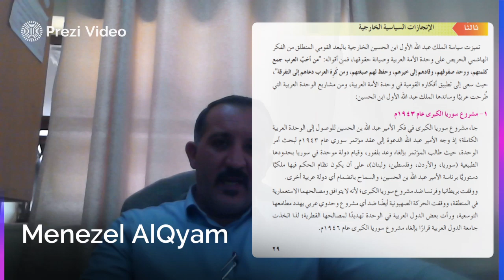فيديو الأسبوع الخامس -الإنجازات السياسية للملك عبدالله الأول تاريخ الأردن صف 12 د منيزل القيام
يتحدث هذا الفيديو عن مادة تاريخ الأردن –الوحدالرابعة الدرس الأول –الإنجازات السياسية للملك عبدالله الأول الداخلية والخارجية والتعريف على حياته ومؤلفاته